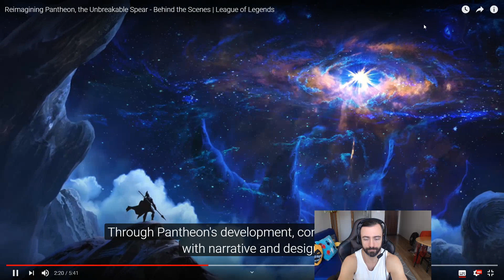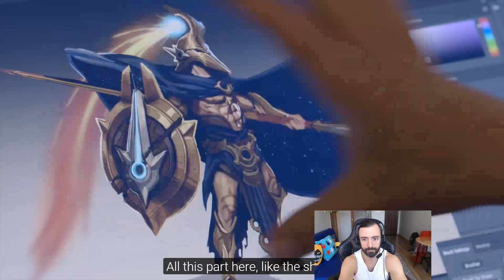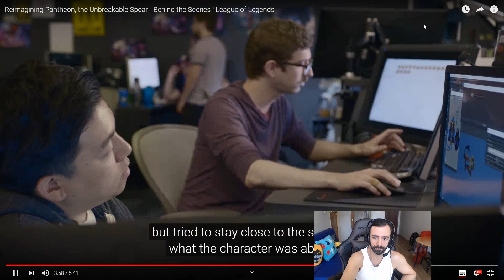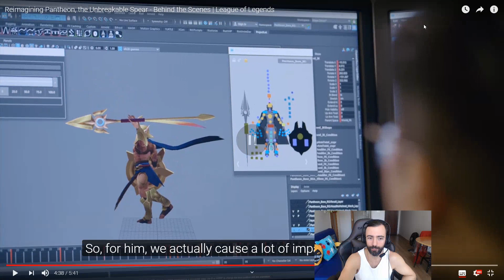REWORK COMPLETO DO PANTHEON